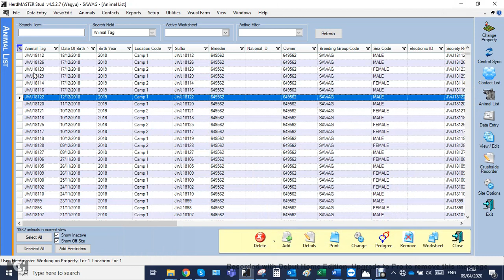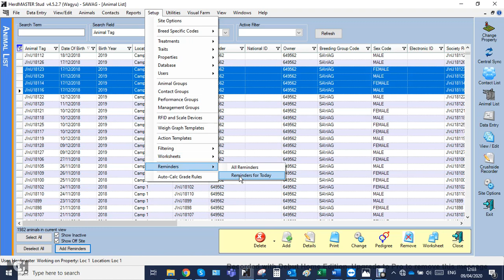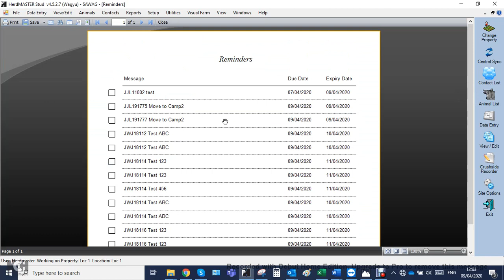Herinneringe (Reminders)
HerdMASTER gee vir jou 'n boodskap van take wat gedoen moet word.